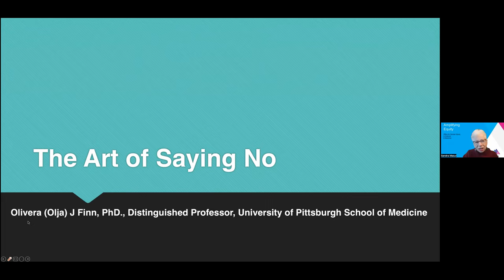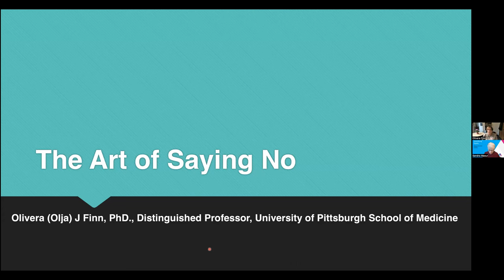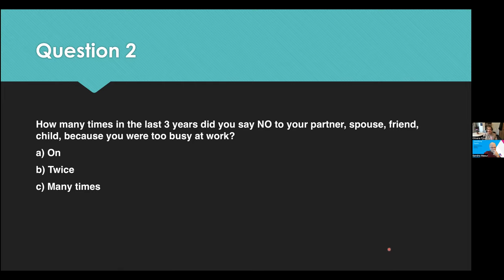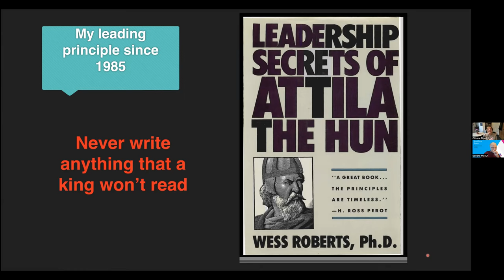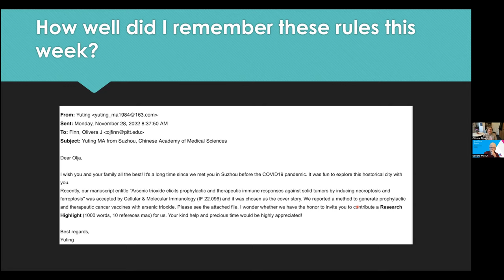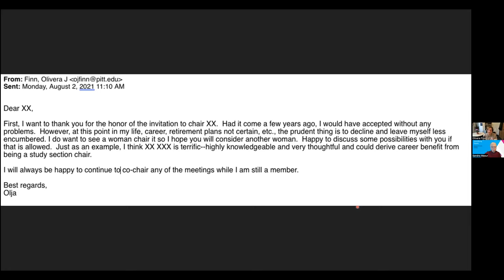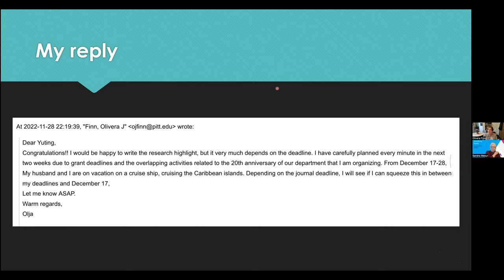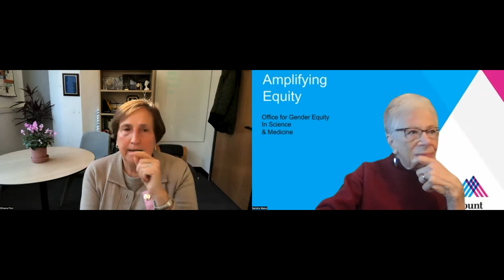The Art of Saying No featuring Dr. Olja J Finn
Dr. Olja J Finn, Distinguished Professor at the University of Pittsburgh School of Medicine talks about learning to say no to allow ourselves the time for the things we want to say yes to.